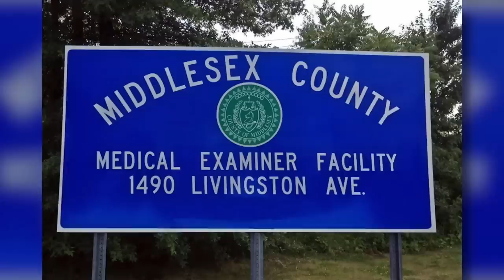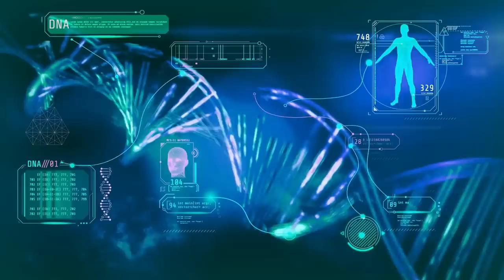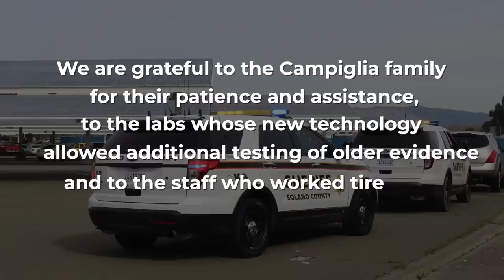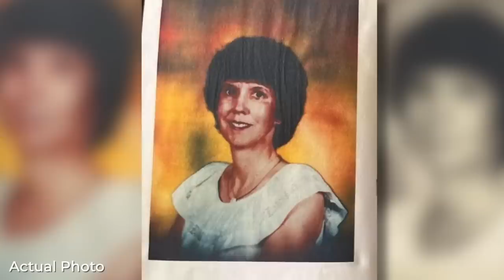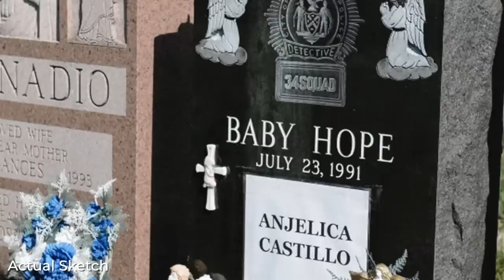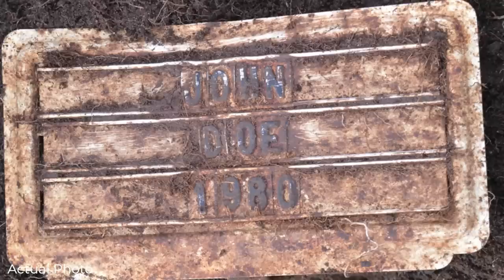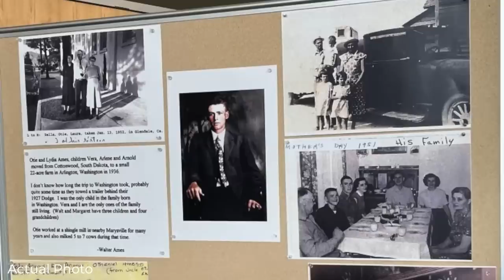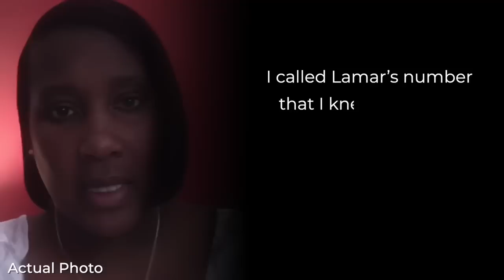7 Jane & John Doe Cases FINALLY Solved | Documentary | Mysterious Hook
7 Jane & John Doe Cases FINALLY Solved | Documentary | Mysterious Hook

That John Doe case remains ongoing and anyone who may have information is requested to contact Sergeant Larry Rothman on 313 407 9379.

TIMECODES:
00:00 Nancy Carol Fitzgerald
06:12 Lenawee County John Doe
18:03 Holly Ann Campiglia
36:47 Windy Point Jane Doe
47:40 Baby Hope Case
01:11:20 Stilly Doe Case
01:32:46 Opelika Jane Doe

7 Jane & John Doe Cases FINALLY Solved | Documentary | Mysterious Hook